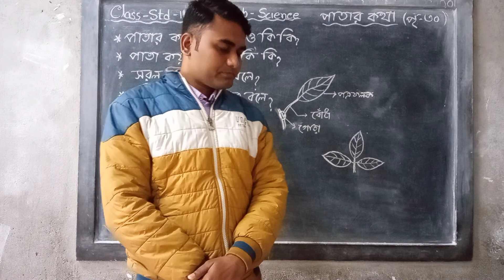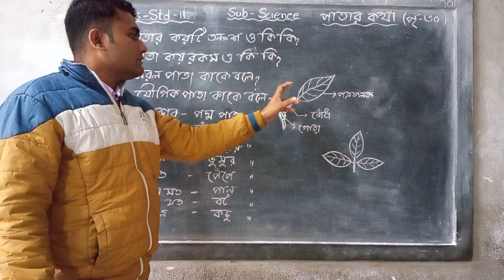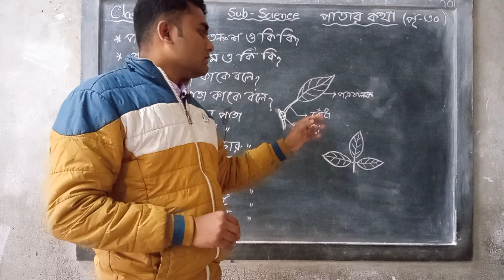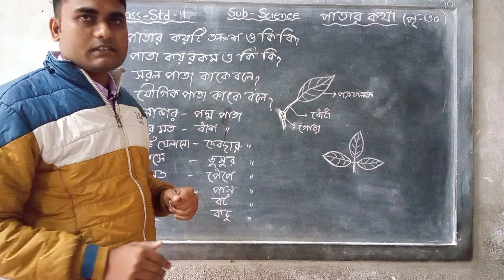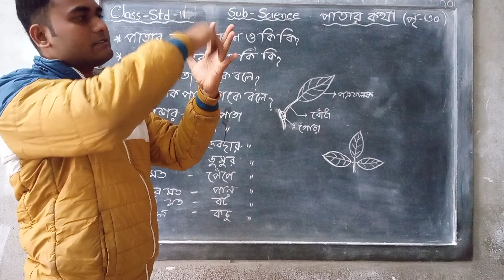EP-36(2022)STD-ii 📒 বিজ্ঞান(পাতার কথা) 🔖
✅Teacher-somsubhra maity
🔸ADDRESS👉
vill- kakdwip buddhapur...
Post- Kakdwip.
P.s- Kakdwip..
Dist- South 24 parganas.
Pin- 743347..
Westbengal.